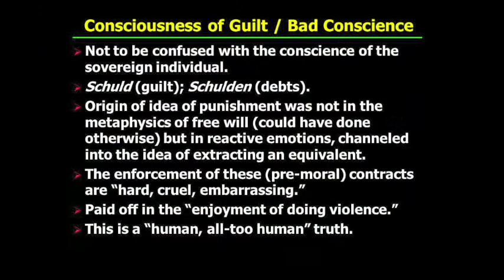PHI321_Mandle_38_Part2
Nietzsche: Guilt and Justice